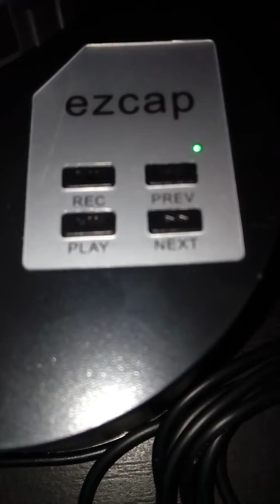Turnable to mp3 converter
Ezcap